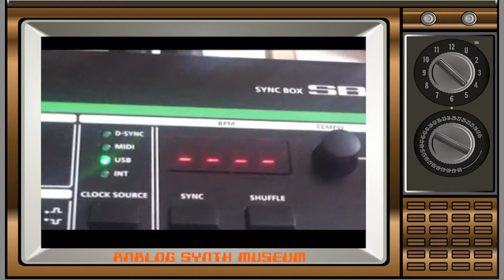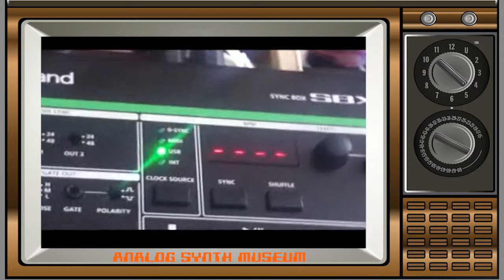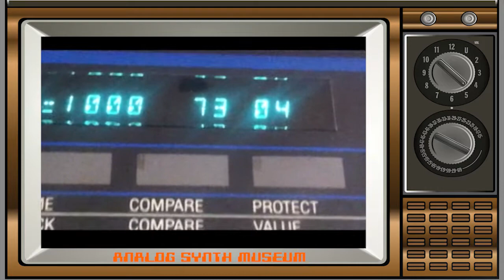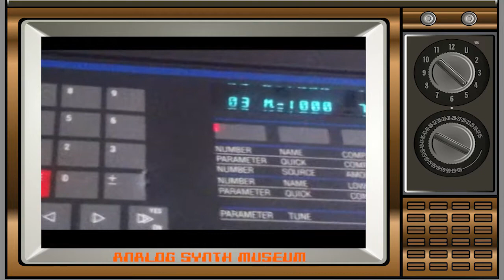BreakDance84 (TR808 OB-XA Matrix6 DMX Synthesizers) by MIKE303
Electronic music

Vintage synthesizers used :

TR808 Oberheim Obxa Dmx Matrix 6

Recorded live in LogicProX